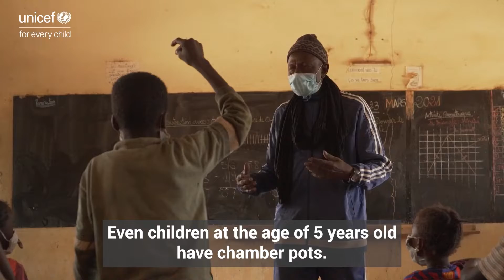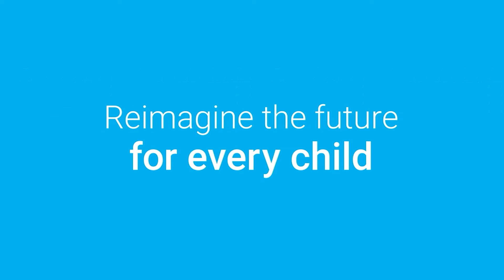UNCEF Senegal Report Bambali WASH